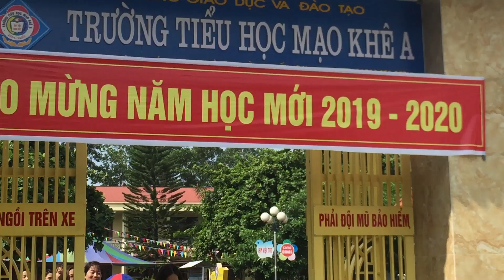ngày 5 tháng 9, 2019